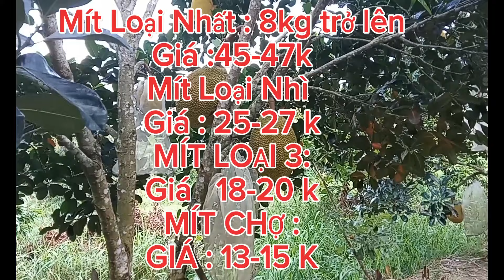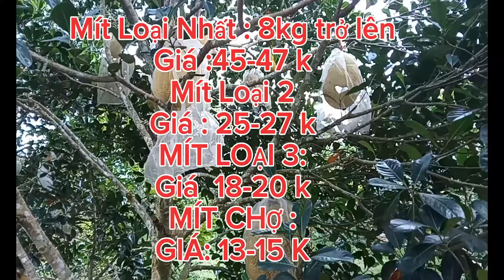GIÁ MÍT RUỘT ĐỎ INDO TRƯA 02/04/2024 #1344| Giải Trí Miền Tây